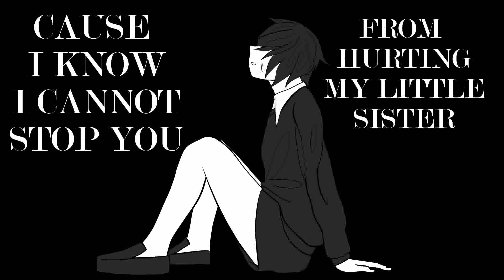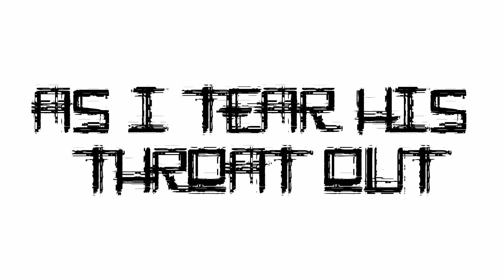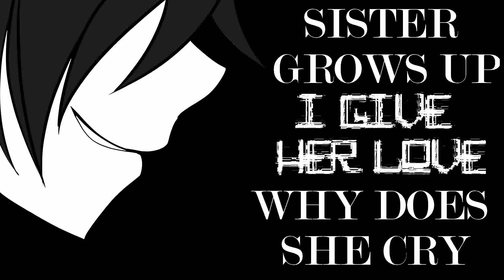owo edgy vocawoid uwu